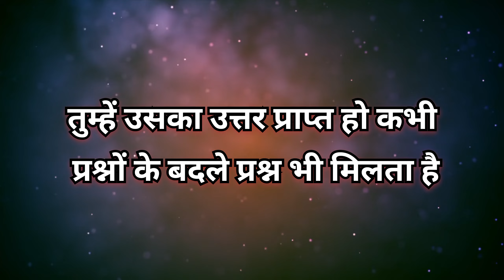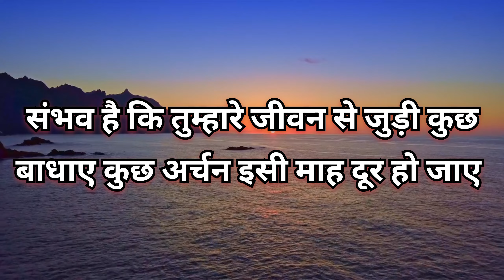Universe ka sandesh। तुम्हारे जीवन से जुड़ी कुछ बाधाए। divine message today।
Divine message
Today divine message
Universe message
Universe sandesh